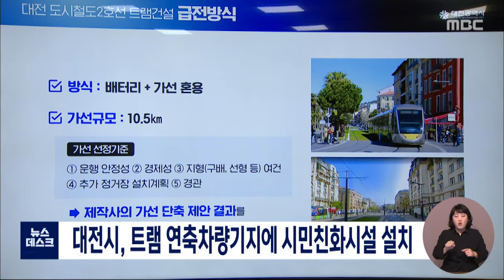대전시, 트램 연축차량기지에 시민친화시설 설치/대전MBC